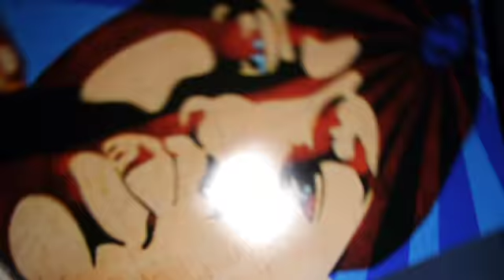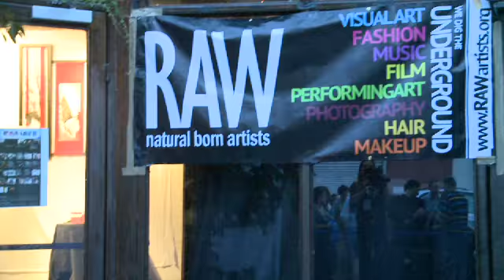RAW: Brooklyn "Radiate" 8/9/2012